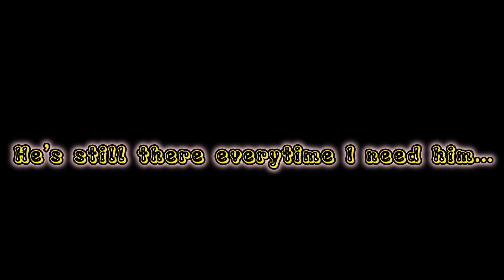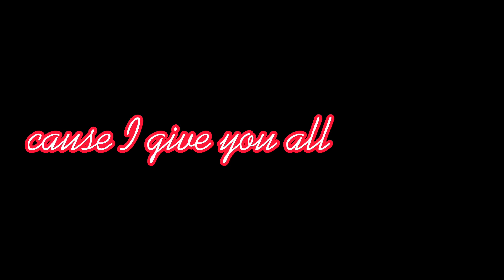Georgie and Mandy | All Of Me - (John Legends)| Young Sheldon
I have been a huge young Sheldon fan for years and I absolutely love the Georgie/Mandy storyline. Here’s hours of my boredom in the car and the hotel that I poured into this 💕 it was very fun and entertaining to create. I hope you guys enjoy